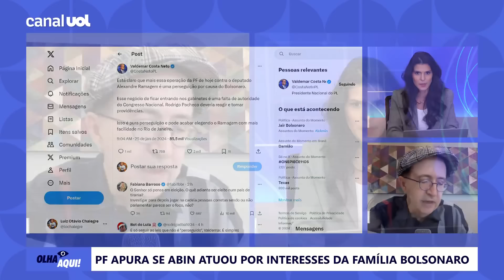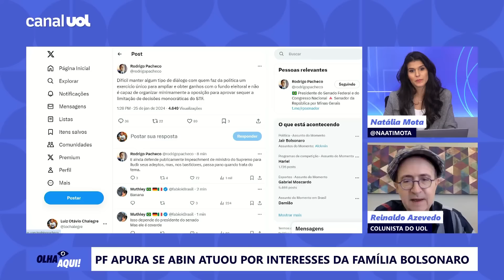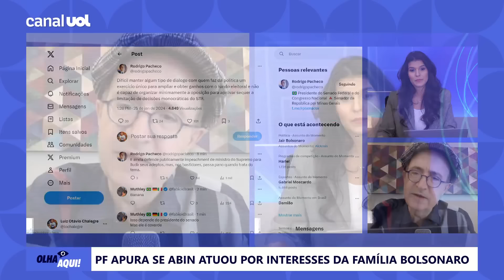Após ser chamado de 'frouxo' por ação da PF contra Ramagem, Pacheco diz que Valdemar 'passa pano'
O presidente do Senado, Rodrigo Pacheco (PSD-MG), afirmou que é "difícil" manter o diálogo com o presidente do PL, Valdemar Costa Neto, porque ele só faz política para "ampliar e obter ganhos com o fundo eleitoral".